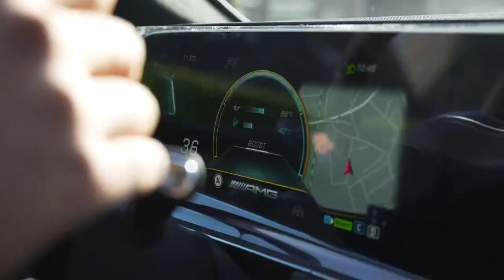Thijs Timmermans - Mercedes-AMG GLE63s